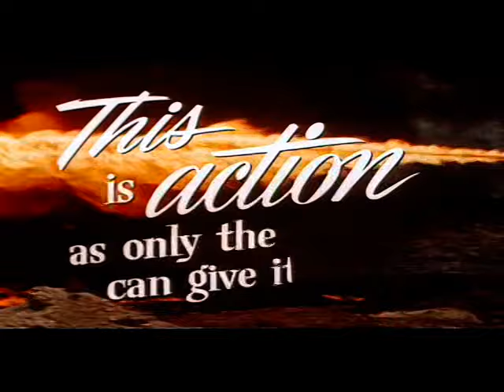HALLS OF MONTEZUMA(1950) Original Theatrical Trailer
Richard Widmark stars in this action classic about a platoon of US Marines fighting the Japanese on a Pacific island during WW 2. A great supporting cast of Richard Boone, Neville Brand, Jack Palance, Reginald Gardner, Karl Malden, Martin Milner and Robert Wagner(in his first film role) make this one a true classic.